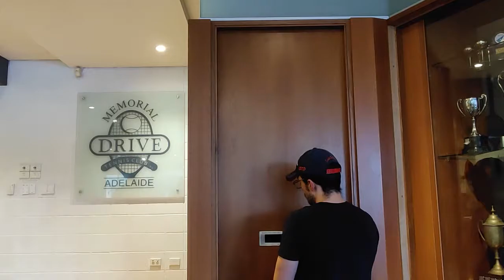How COULD I install a wall mount? Hisense 43" vertical! yes! VERTICAL! (NOT HORIZONTAL like always)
Did you like our job? You can hire our services.

Your TV in a wall mount like you always dreamed. We use the best brackets and always we do excellent and tidy job.

We do as well different jobs like cable concealment, Audio systems installation, Closed-Circuit Television, Free to Air - Antennas installation, Internal data cabling for internet (CAT6, Ethernet, RJ45), Routing and switching, PC Computer.